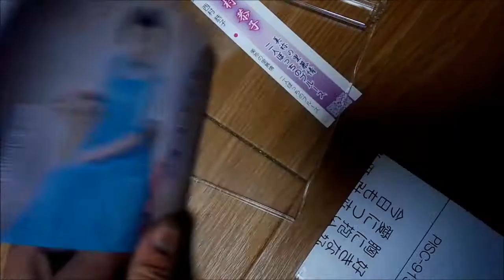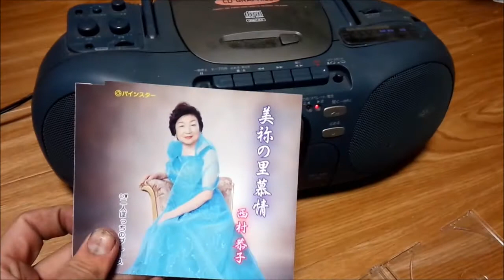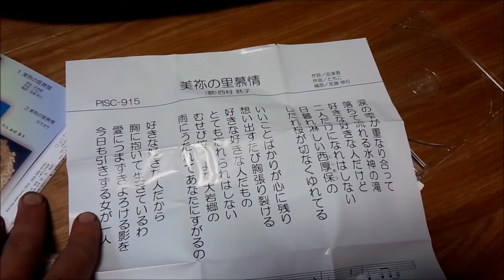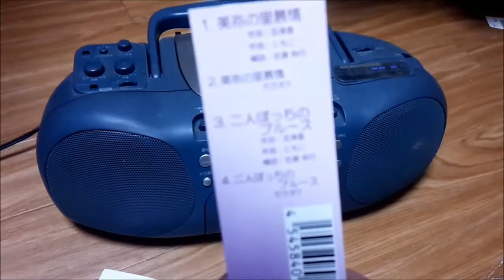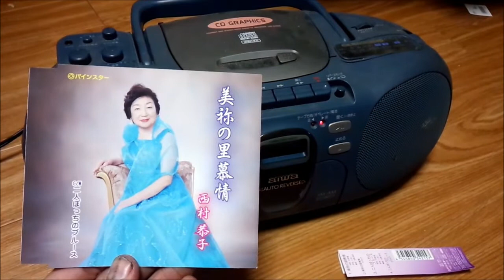中古CD 西村恭子 美祢の里幕情 聴いてみた！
中古ショップにて　美祢出身在住の西村恭子さんのCDが
置いてあったので、聞いてみました！